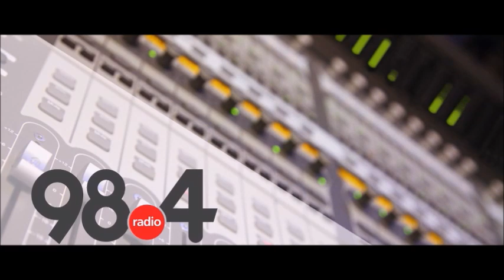Μεσημβρινό Δελτίο Ειδήσεων 17 /1/2022